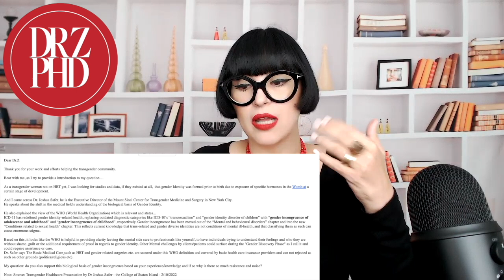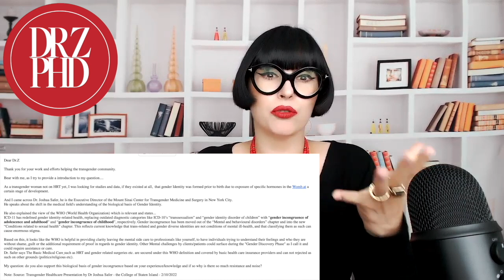Q&A:Overcompensating, Biological Basis, Designation "Trans," Transition, Surgical Expectations &More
Our Monday Q&A with Dr Z.
TIMESTAMPS
00:00 Intro
01:01 Overcompensating
07:22 Biological Basis
15:38 Designation "trans"
21:05 Transition
24:18 Surgical expectations
31:00 Post Transition Void

👉FREE! The Ultimate 4-Page Trans Femme Transition Checklist
👉FREE! PDF Copy of My Book
👉FREE "AM I TRANS?" Quiz

👇Transform U With Dr. Z equips you with powerful tools to combat gender dysphoria, break the cycle of imposter syndrome, and crash transition fears👇

🫶Follow Me for Daily Tips & Advice on How to Deal with Gender Dysphoria on Social Channels!

Hello Friends! I'm Dr Z, and this is a channel where I help you break free from dysphoria!

I am a clinical psychologist specializing in the transgender field, working with adults only. For the past 18 years, my work has focused on Gender Dysphoria and the formation of gender identity. I provide online therapy for residents of California, New York, Texas, and Florida.

👉NOTE: I work solely with adults, and all video content is marked for adults only. As such, the information shared is based on my experience working with adults only.